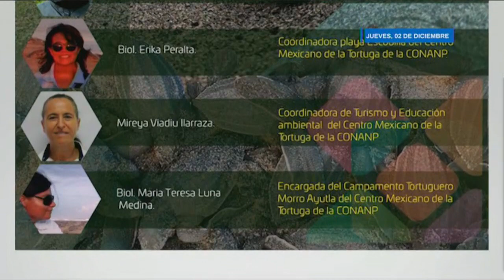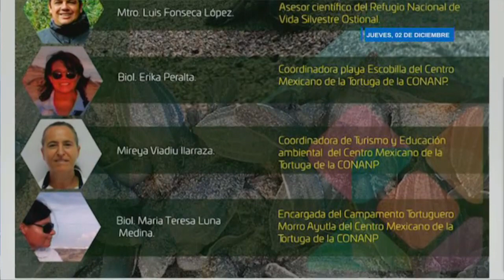Realizará Oaxaca intercambio de experiencias de trabajo en el manejo de tortugas marinas con especia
Realizará Oaxaca intercambio de experiencias de trabajo en el manejo de tortugas marinas con especialistas de Costa Rica

Con el objetivo de realizar un intercambio de experiencias entre los principales actores de la conservación directa e indirecta y el manejo de playas de anidación masiva de tortugas marinas de Oaxaca y Costa Rica, con enfoque de paisajes bioculturales, se realizará este viernes 3 de diciembre, en punto de las 10:00 horas, a través de las redes sociales de la Secretaría del Medio Ambiente, Energías y Desarrollo Sustentable (Semaedeso) el panel de Experiencias de Conservación de Tortugas marinas Oaxaca-Costa Rica.

En el evento se hablará de la operación de campamentos tortugueros, los trabajos de conservación realizados en los últimos años en las playas de anidación masiva de tortuga marina golfina (Lepidochelys olivacea) del Santuario Playa La Escobilla y Morro Ayuta en Oaxaca y de Nancite y Ostional en Costa Rica, donde se abordará principalmente la anidación de la tortuga golfina.

Esta iniciativa surge a través del Consejo Estatal de Humedales Costeros de Oaxaca (CEHCO) y su grupo de trabajo de tortugas marinas impulsado por la Secretaría del Medio Ambiente, Energías y Desarrollo Sustentable que ocupa la presidencia del CEHCO.

La tortuga gofina es una especie en peligro de extinción y a nivel mundial su anidación masiva se presenta principalmente en tres paises: la India, Costa Rica y México, por lo que Oaxaca es un estado privilegiado al contar con este fenómeno.